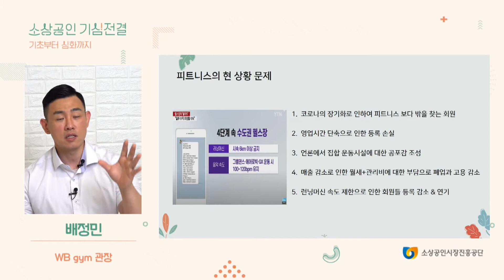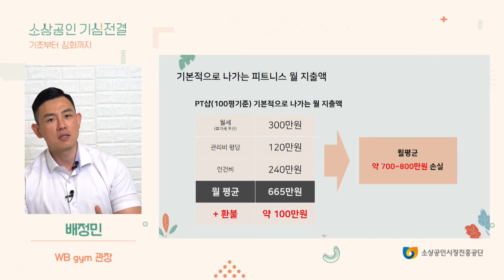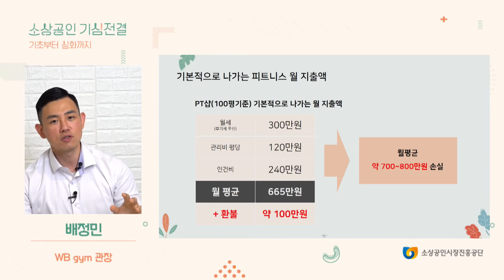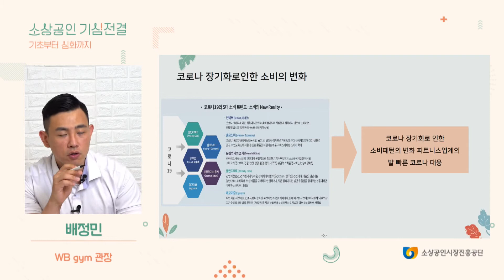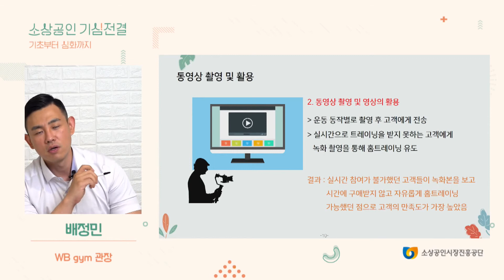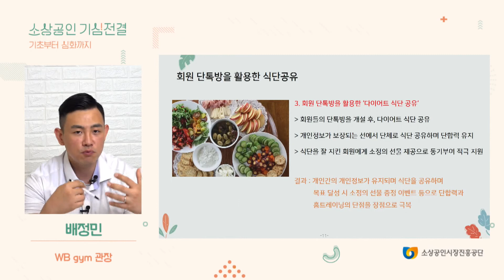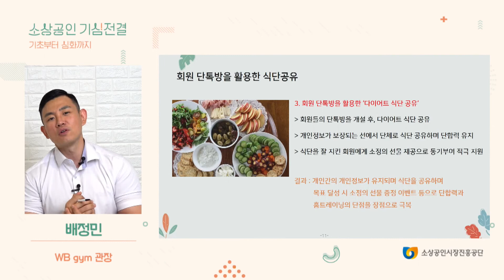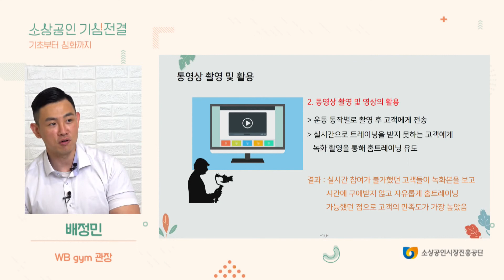(창업) 포스트 코로나 시대, 피트니스 창업과 세일즈 전략 (1) [소상공인 기심전결]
○ 교육명 : 포스트 코로나 시대, 피트니스 창업과 세일즈 전략 (1)

○ 강사명 : 배정민

○ 교육내용 :

건강과 아름다움을 위해 커져가는 피트니스 시장에 대해
알아보고 창업을 위해 필요한 조건들과 강사가 직접 격은
성공사례 등을 바탕으로 강의를 구성하겠습니다

그리고 코로나 때문에 가장 힘든 상황을 맞이한 피트니스
시장에 대해 그 실태를 파악하고 극복하기 위한 다양한
노력들과 노하우를 공유하겠습니다